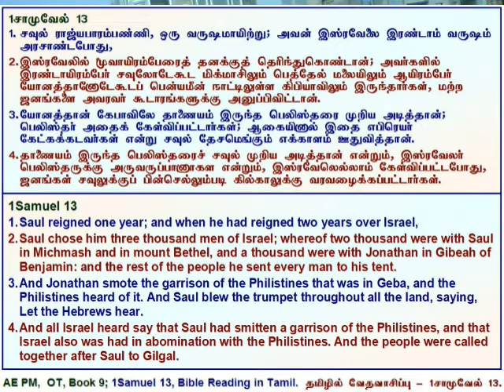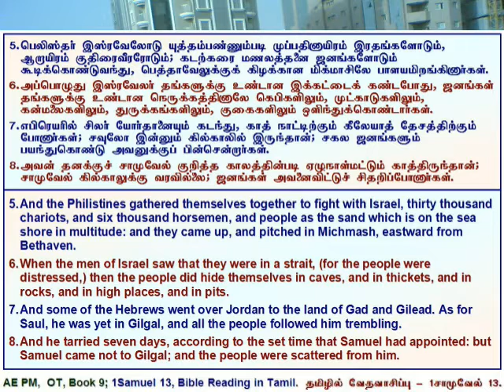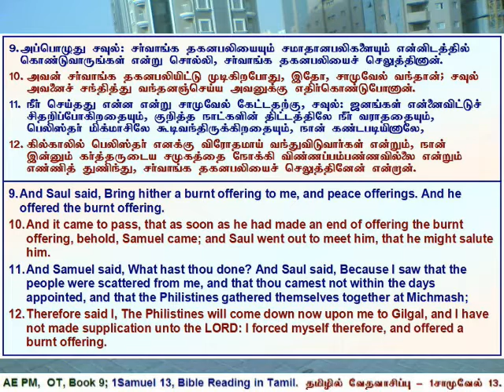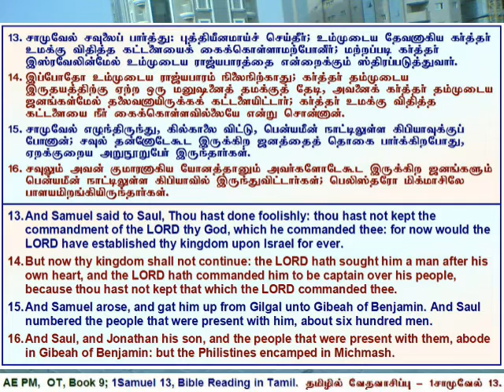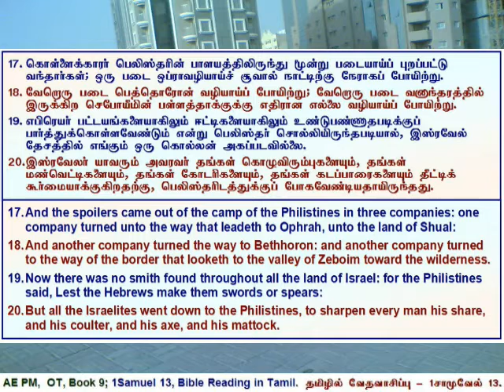09 1Samuel 13, 1சாமுவேல் அதிகாரம் 13, தமிழில் வேத வாசிப்பு - தமிழ் & ஆங்கில வசனங்களுடன்.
1Samuel 13, Tamil Bible Reading with Verses in Tamil & English.